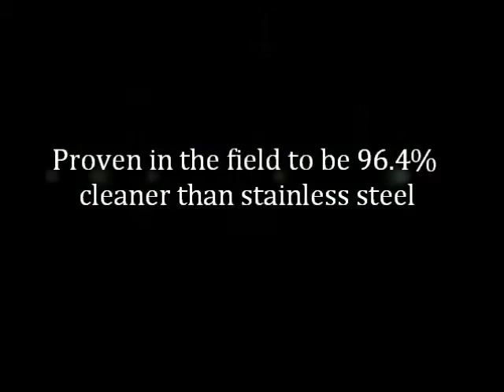Purehold Push Plates film Trim